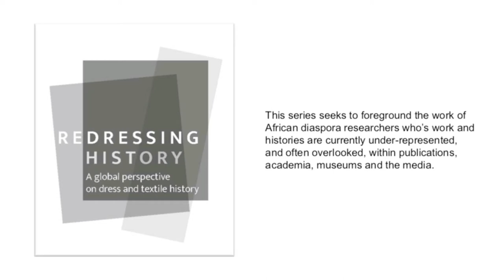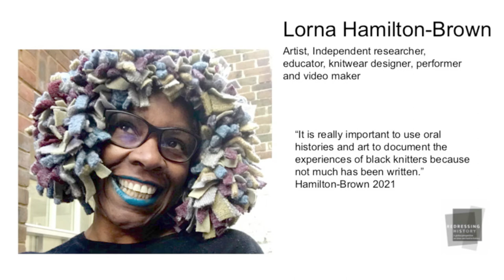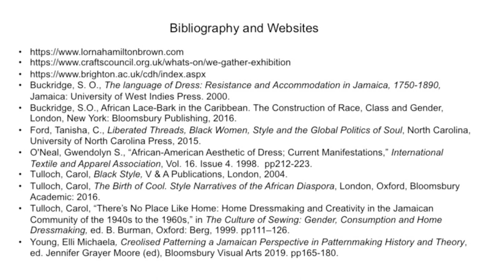Redressing History: Ellie Michaela Young meets Lorna Hamilton-Brown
A conversation between Elli Michaela Young (PhD Candidate, University of Brighton) and artist, independent researcher, educator, knitwear designer, performer and video maker Lorna Hamilton-Brown.